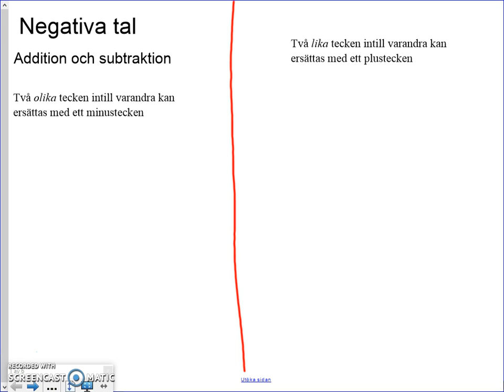Matematik 5000 Ma 2a Kapitel 1 Negativa tal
Genomgång av avsnittet "Negativa tal"